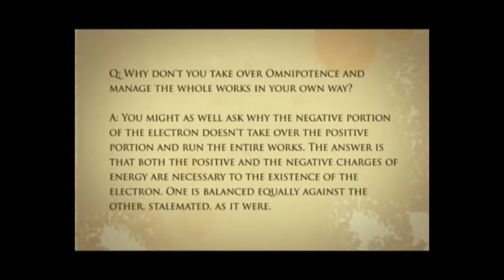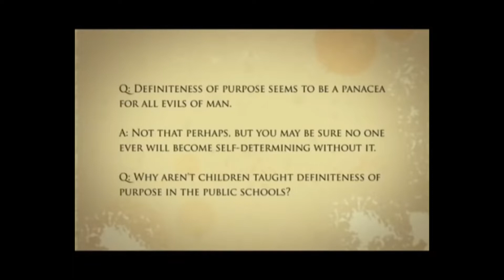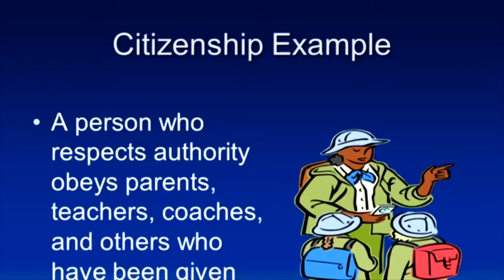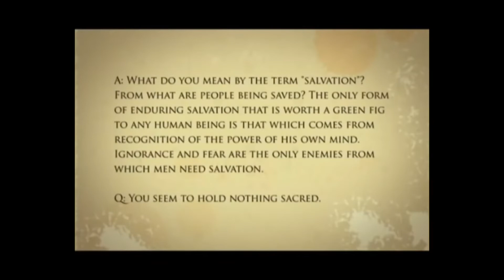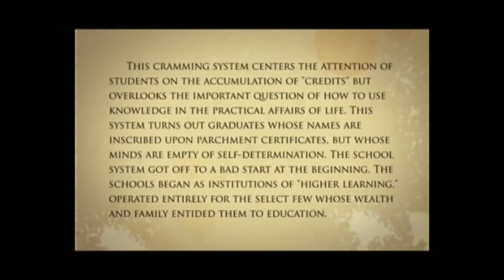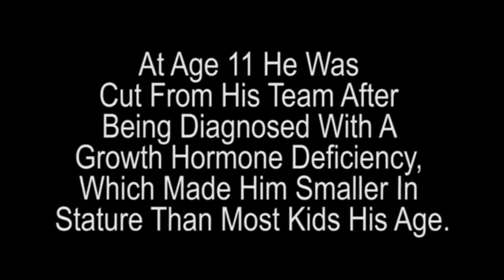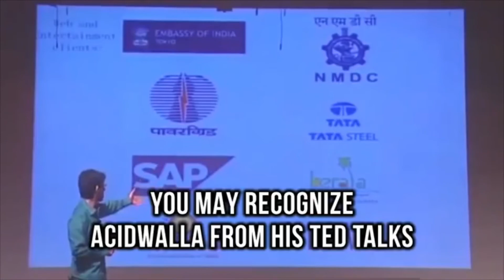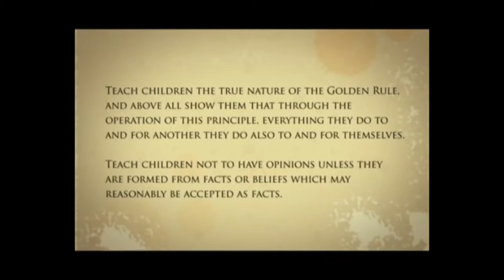Dissecting The Devil... Lesson 20